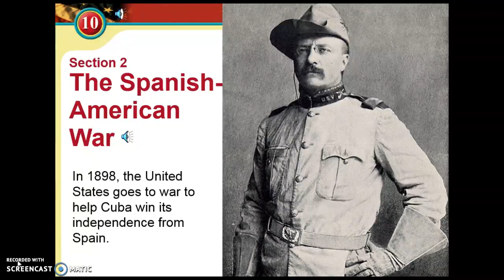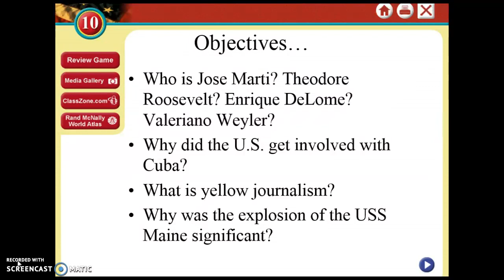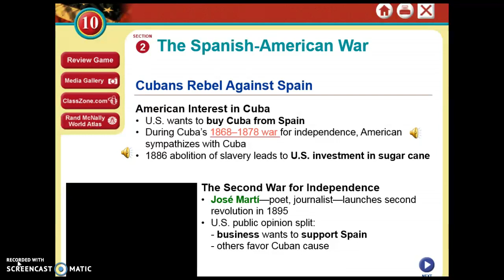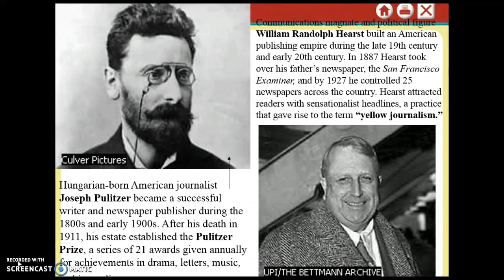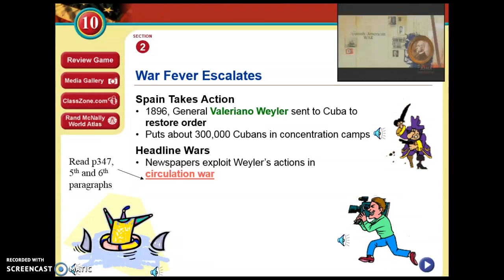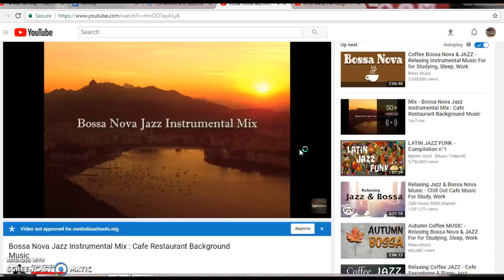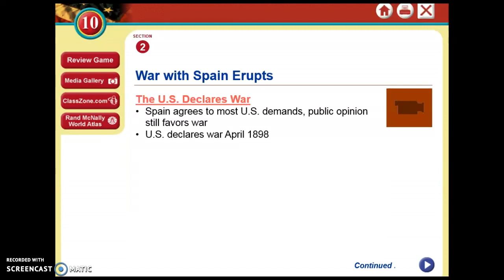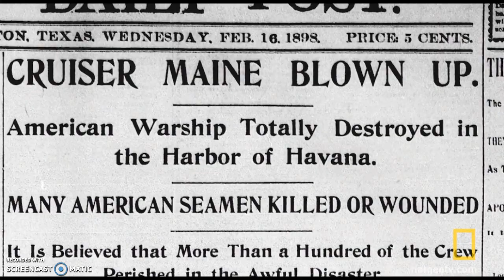Spanish American War P1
Spanish American War, Weyler, Hearst, Marti, Pulitzer, Roosevelt